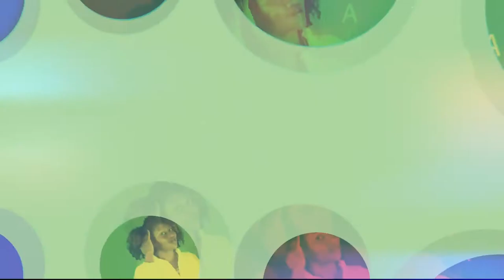1000 SUBSCRIBERS!! Thank You!!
Hi everyone!! I just wanted to say thank you so much for helping me reach 1000 subs!! I appreciate each and everyone of you. Thank you for your likes, thumbs up, and comments. I will be doing a giveaway the end of this month so make sure you stay tune for that. 😘